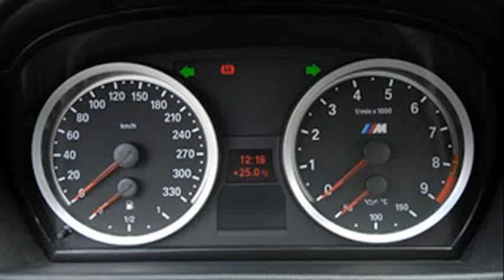bmw m3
bmw m3 specs
bmw m3 for sale
bmw m3 2013
used bmw m3
bmw m3 review